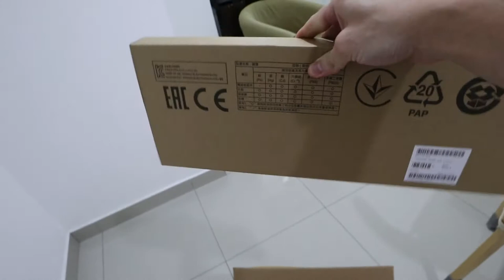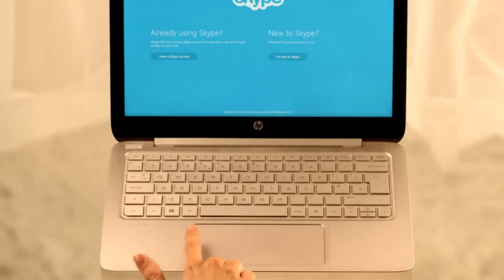Why I stopped using laptop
There are many reasons for changing PC to laptop. Since I've been staying at home, I decided to buy a new PC